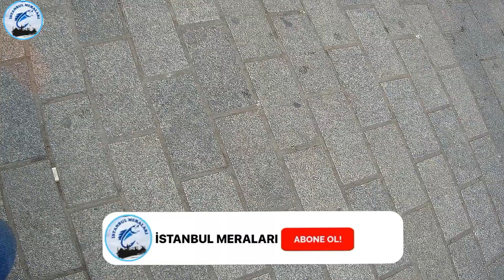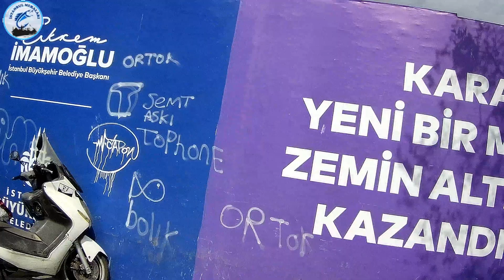Karaköy iskelesinde balık avı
zor olsa çekim yaptık yamyamlara dikkat